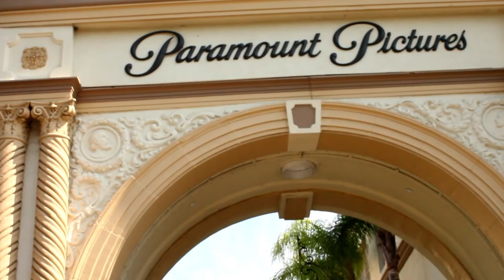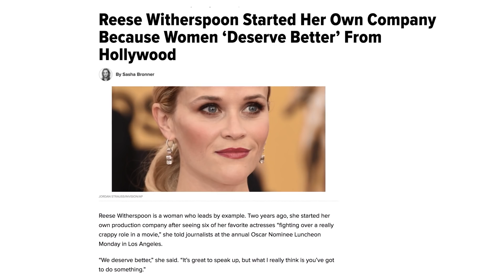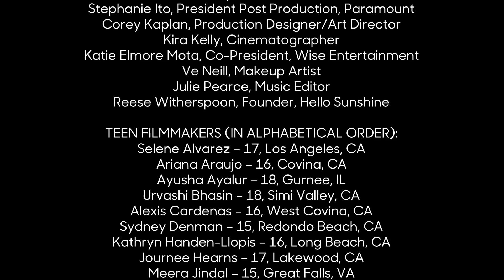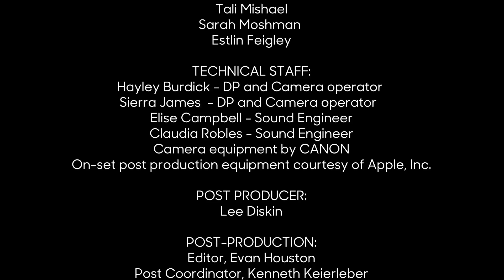Reese Witherspoon Educates Young Female Storytellers | AT&T Hello Sunshine Filmmaker Lab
Take a look back at this past summer's first-ever all-girl AT&T Hello Sunshine Filmmaker Lab, produced by Fresh Films!

21 teenage girls spent 8 days in Los Angeles filming a documentary under the guidance of mentors and professional creators. Along their journey, the aspiring young filmmakers had the opportunity to meet with some of the most powerful names in Hollywood, from music editor Julie Pearce to cinematographer Kira Kelly.

Hear their stories and advice they gave the young female filmmakers!